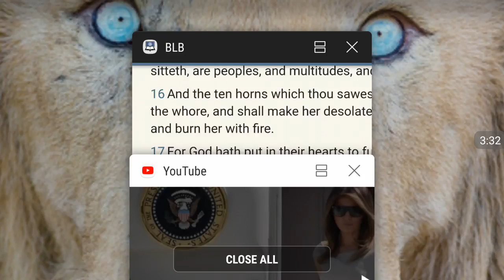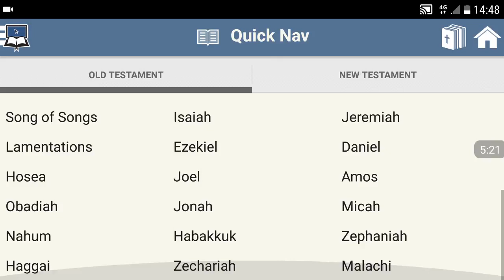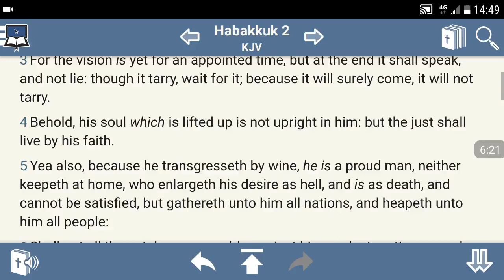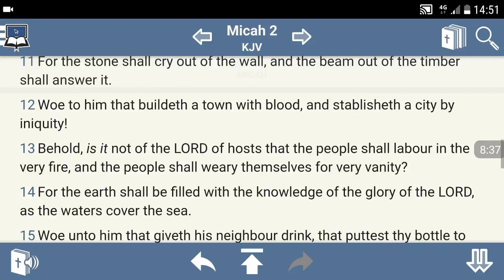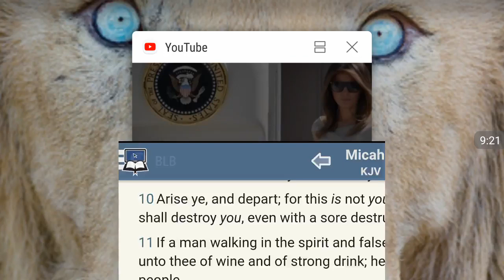Donald J Trump: The UK The End Times! (GMSUKTheEndIsNigh)